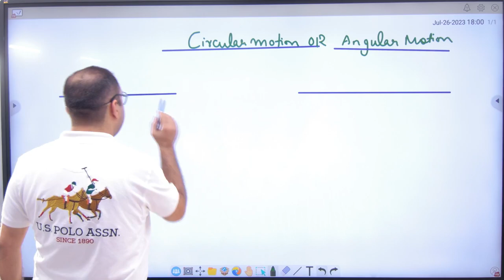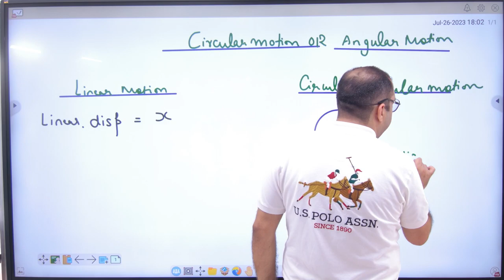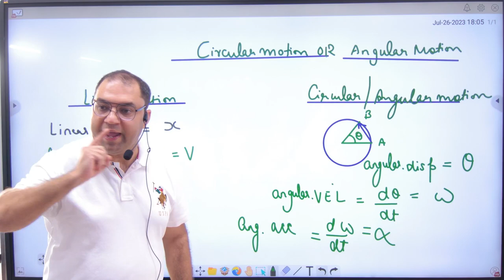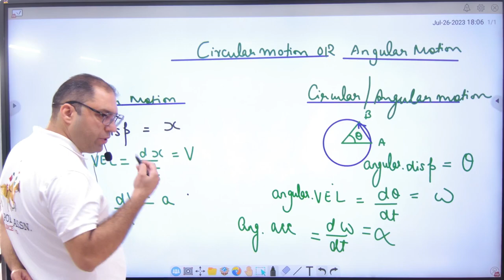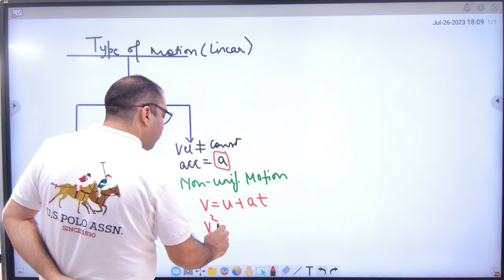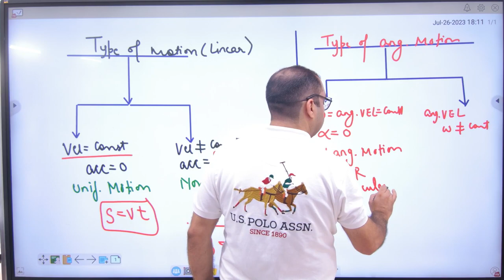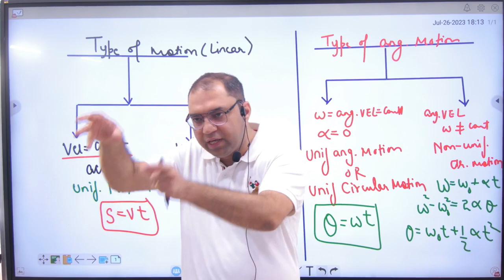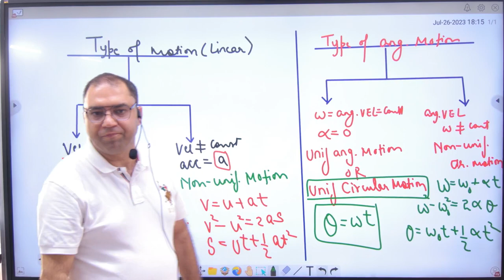2 Introduction to circular motion